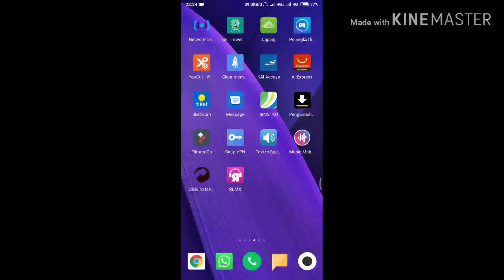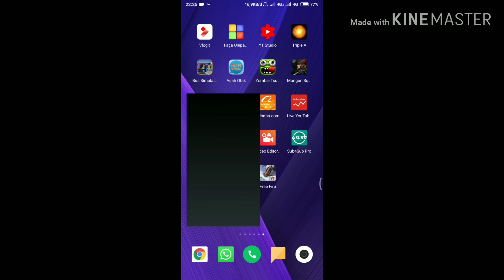Solusi Zepeto tidak bisa dibuka/error/trouble/bermasalah.